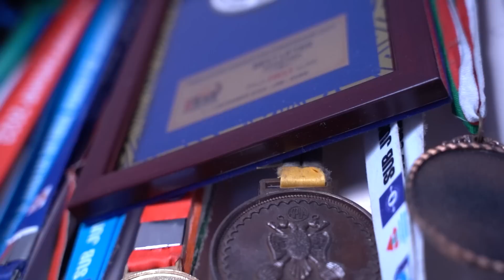ROAD TO NATIONALS| WORLD RECORDS WILL FALL 🇮🇳(EP-1)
This begins the journey to be the first Indian to achieve a 10 times body weight total and multiple national/ world records !🇮🇳